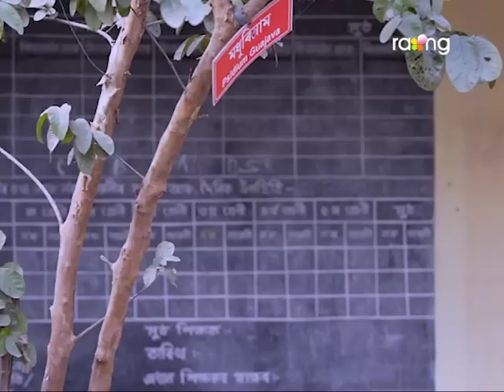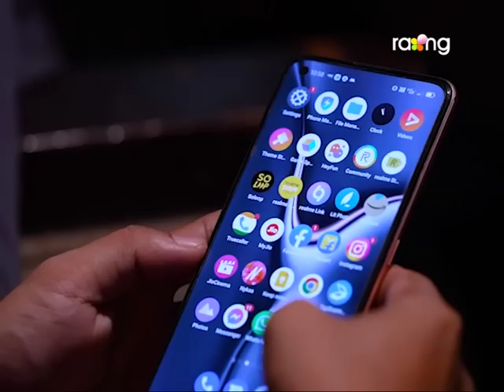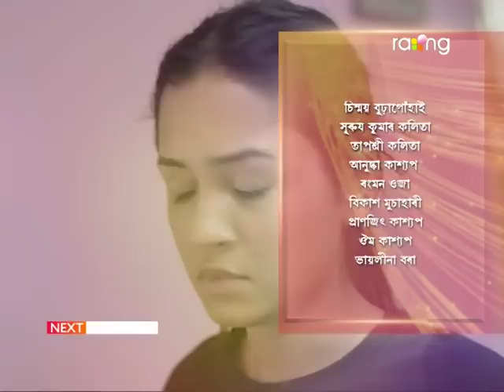Angikar - অঙ্গীকাৰ | 17th Apr 2023 | Ep No 13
মিন্টু কাশ্যপে সমীৰক কৰা অপমানৰ বাবে সদানন্দৰ পৰিয়ালৰ আৰু কি কি বদনাম কৰিব?